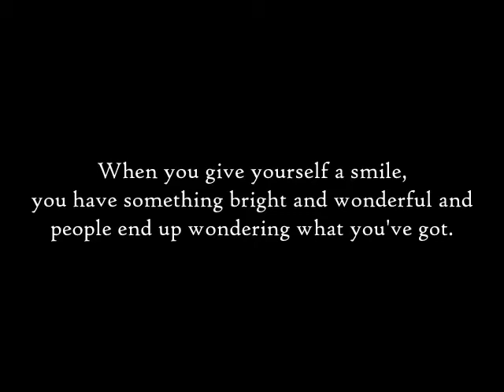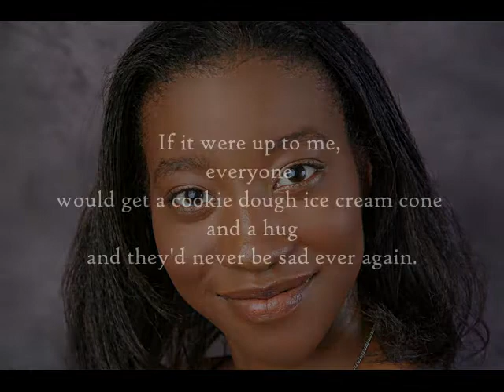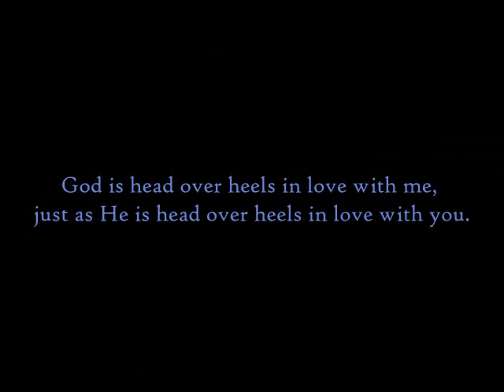Deonna "Sweet" Loper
Photography by DJ-RJ.